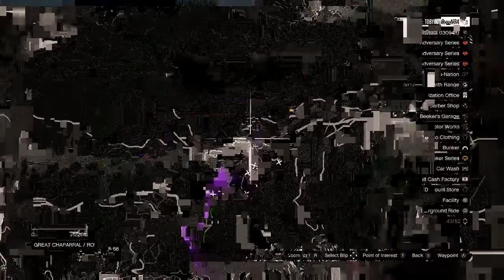GRAND THEFT AUTO FIVE ONLINE MULTIPLAYER GAME